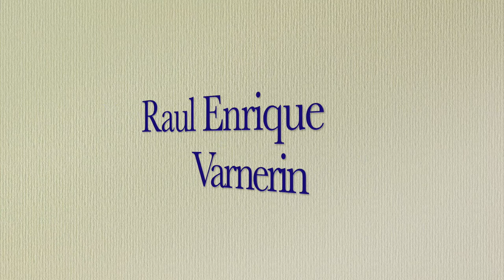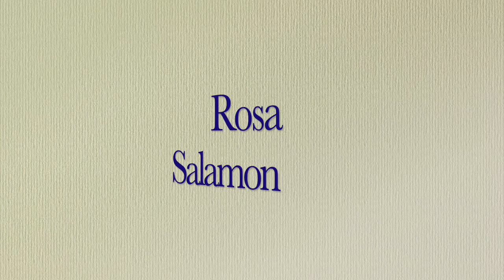Rotary Club Villa Don Bosco abre las puertas al arte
ROTARY  CLUB VILLA DON BOSCO  con el apoyo del MUSEO DE ESCULTURAS LUIS PERLOTTI  de la Ciudad de Bs As organizó la 1ra Muestra Virtual y Concurso de Pinturas, Esculturas y Grabados con el objetivo de fomentar la creación artística y cultural a todos aquellos que usan el arte como forma de expresión de las ideas
"¿Porque el arte es importante como medio de expresión para lograr un mundo mejor?“
Para ver las obras y los datos de los artistas ingresa a nuestro blog